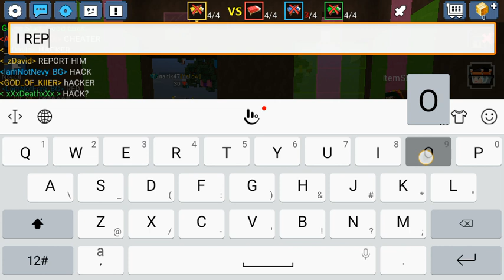BLOCKMAN GO BED WARS AN HACKER REPORT HIM BEFORE HE HACKS YOU!